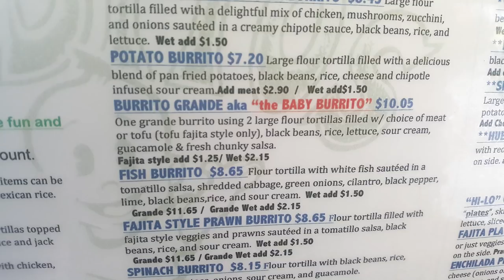3lb The Baby Burrito Challenge (Gorditos)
Another challenge is here! This time we take on 3lb The Baby Burrito Challenge!